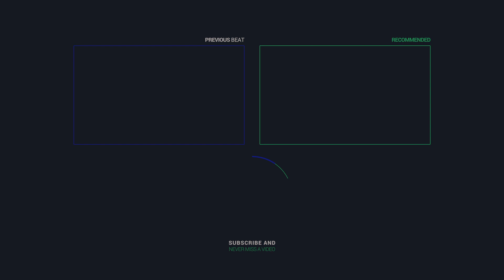[FREE] Lil Tjay/Polo G Type Beat - "Slime" | ~sad emotional beat~